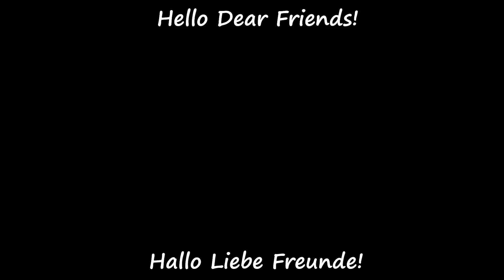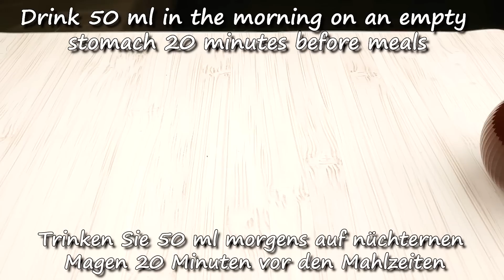🔥 10 KG Giftstoffe Kamen Aus Mir Heraus❗️ Darm Und Leber Reinigen❗️ Das Stärkste Getränk❗️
Freunde 🔥 10 kg Giftstoffe kamen aus mir heraus! Reinigen Sie Ihren Darm und Ihre Leber! Das stärkste Getränk zur Gewichtsreduktion. Bereiten Sie einfach dieses Getränk zu, um den Darm und die Leber zu reinigen. Verwenden Sie ein hervorragendes Reinigungsgetränk 50 ml morgens und abends nach den Mahlzeiten. ❗️ Vergessen Sie nicht die Kontraindikationen. Konsultieren Sie vor der Anwendung unbedingt Ihren Arzt ❗️ Mit Liebe! Gesundheit💖

Zutaten:
30 g Senneskraut.
150 g dunkle Rosinen.
3 EL Hagebuttensirup.
2 Liter Wasser.

Ingredients:
150 g dark raisins.
30 g senna herb.
3 tbsp rosehip syrup.
2 liters of water.

Ich wünsche dir Gesundheit!